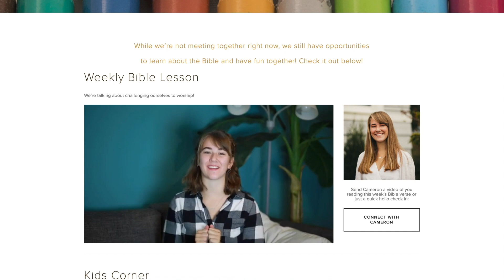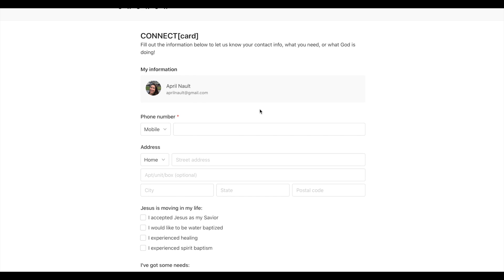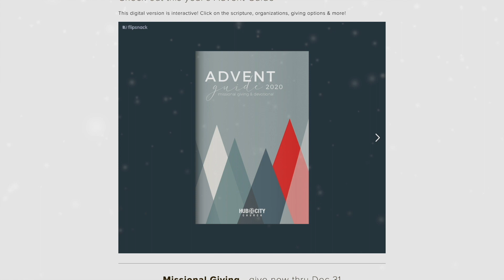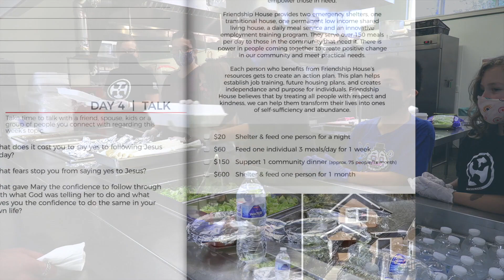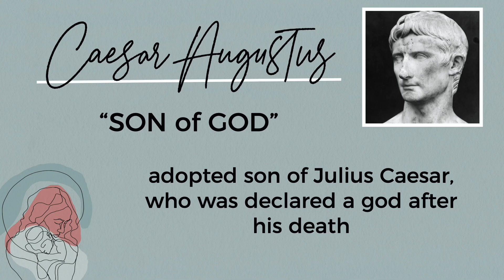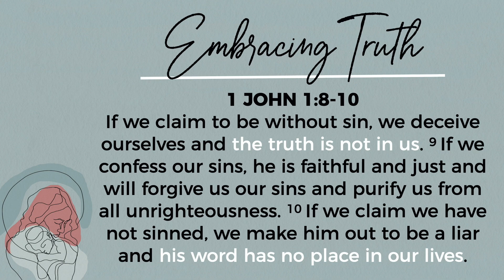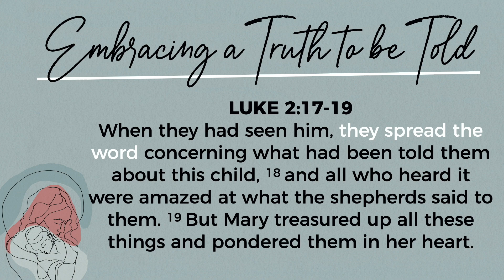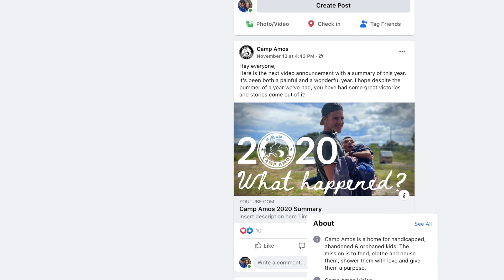Church @ Home 12.20.2020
Join us Sundays at 10am for an online gathering